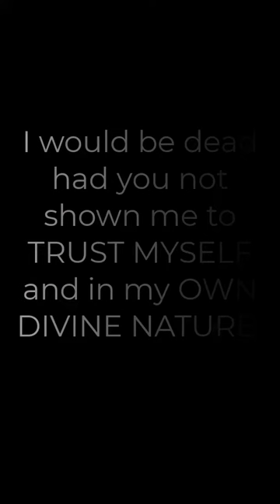A Message of Love and Support for Bishop Carlton Pearson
This is my personal message of gratitude and admiration to the remarkable Bishop Carlton Pearson, who has had a profound impact on my life. I reflect on the lessons, wisdom, and inspiration he has generously shared throughout his journey.

Bishop Pearson's teachings have touched my heart, challenged my beliefs, and broadened my perspective. In this message, I express how his words and actions have ignited a positive transformation in my life.

Join me in sending our love, support, and healing thoughts to Bishop Carlton Pearson during his current illness. Let's collectively express our deep appreciation and well wishes as we come together to uplift a spiritual leader who has made an extraordinary difference in the lives of many.

Please feel free to share your own experiences and thoughts in the comments below, as we celebrate the transformative power of inspiration and the profound impact of Bishop Carlton Pearson's work.

With immense gratitude and respect, I share my personal journey and the life-changing inspiration I've received from Bishop Carlton Pearson.